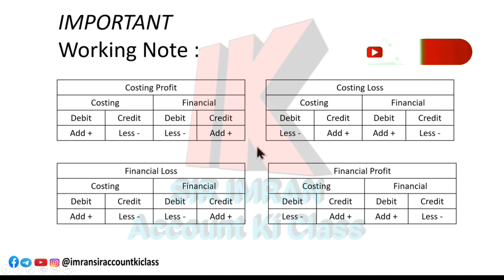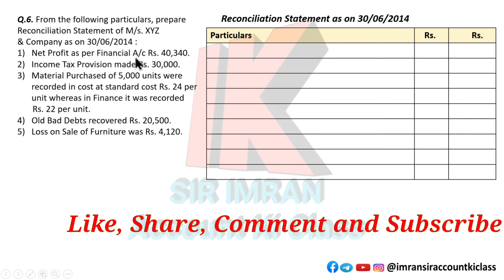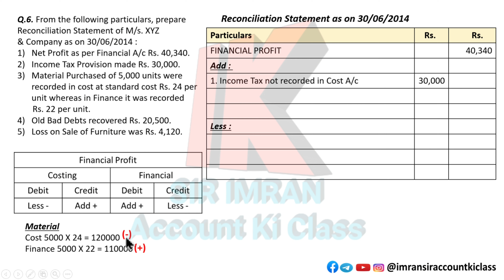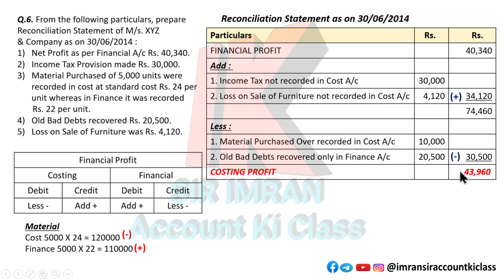#07 RECONCILIATION OF COST AND FINANCIAL ACCOUNTING || TYBCOM SEM 5 || SYBAF SEM 3 || Sum No.06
TYBCOM SEM 5 || SYBAF SEM 3
Cost Accounting
RECONCILIATION OF COST AND FINANCIAL ACCOUNTING IN THE MOST SIMPLEST WAY TO SOLVE
FOCUS ON MY WORKING NOTE AND U WILL NEVER FIND DIFFICULT TO SOLVE RECONCILIATION.